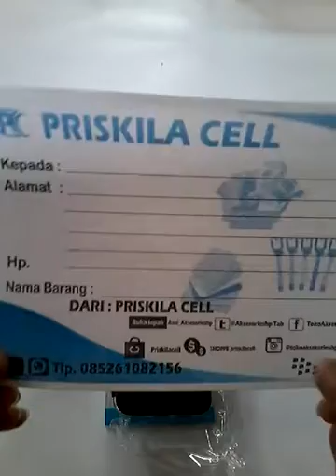Samsung S6 Edge Wa Ume Hard Case Back Case Casing Soft Case Hp Leather case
Pin : 553601DE

Format Order
Pesanan:
Nama :
Alamat :
No hp :
Terima Kasih